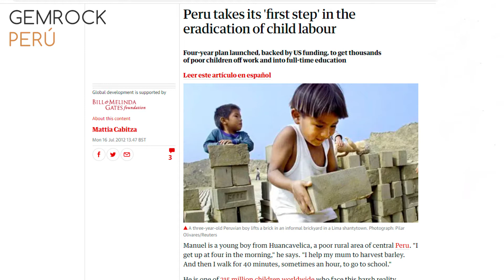Ethical crystal mining and lapidary work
Stefan Austermühle, general manager of Gemrock Peru, talks about  ethical crystal mining, ethical lapidary production and what Gemrock Peru does to guarantee such a production. Ethical mining can´t be done in war zones, needs to avoid child labour, needs to be free of creating dependency, needs to be registered mining with all required permits and needs to provide social security, health care and labour benefits to miners.

While many talk about ethical mining, lapidary work is still a forgotten issue. Globally lapidary work is done within informal, illegal and abusive labour schemes. Lapidary workshops are not registered companies, dont have permits for operation, dont pay taxes, dont employ with contracts, dont pay health care, social or labour benefits to workers. This is how crystal prices  are so cheap. Stean Austermühle talks about how Gemrock Peru manages to survive and grow in a surrounding of unfair informal and cheap competition.

CHAPTER
0:00 What is ethical mining?
2:25 How does Gemrock Peru implement ethical mining?
5:10 How about lapidary workshops?
9:49 Conclusion

WHOLESALE:

For wholesale prices review our products and register your company

METAVERSE - The future of online shopping:

Have fun and buy crystal specimen in Gemrocks 3D crystal galery in the metaverse